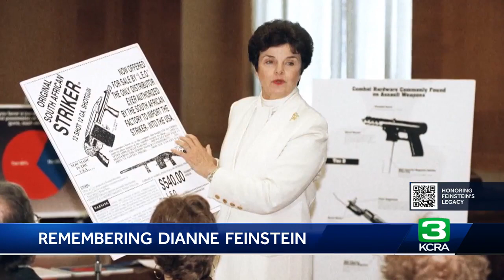Remembering Dianne Feinstein: A look back at her political career in California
Here's a look back at Sen. Dianne Feinstein's political career in California and Washington, D.C.